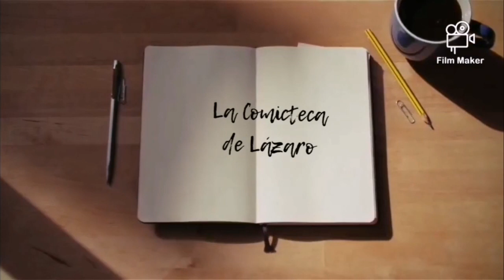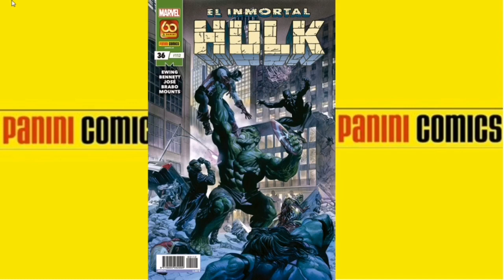Al Kiosko. Novedades Panini Noviembre 2021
Analizamos las novedades de Panini Noviembre 2021 (sin spoilers)

Acordaos de comprar comics en vuestras
tiendas favoritas o páginas oficiales.

Excelsior.

Editado por Bárbara Campuzano Martínez.
Ayudantes:Lázaro y Eliseo M. Campuzano Martínez.